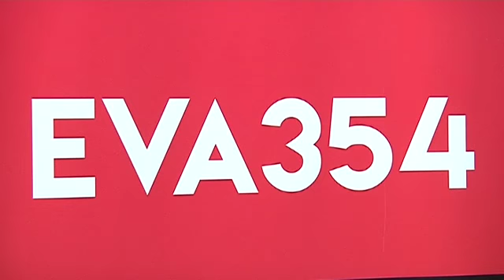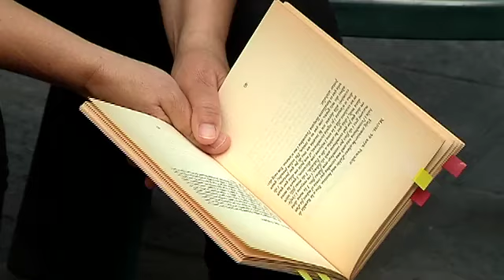Reportatge Lectures de l'EVA a la Residència Inglada Via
05/06/2017. El pati de la residència Inglada Via de Vilafranca va acollir un dels actes de l’edició d’aquest 2017 del Festival En Veu Alta (EVA), concretament les lectures dels voluntaris de l’EVA 354.
Aquest grup de voluntaris, com explica la seva coordinadora Rosa Vendrell, va començar a caminar sota el paraigua del festival fa uns 3 anys. La intenció era acostar lectures a persones que per algun motiu poden tenir-ne dificultat. Van començar anant a residències de gent gran o centres d’atenció a persones amb algun tipus de problemàtiques ja sigui físiques o mentals.

Reportatge cedit per RTVVilafranca